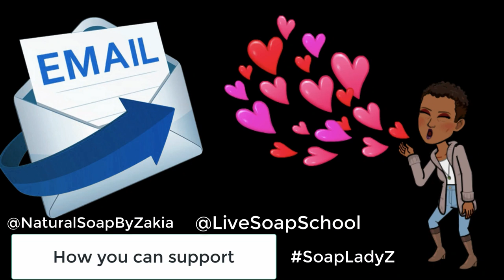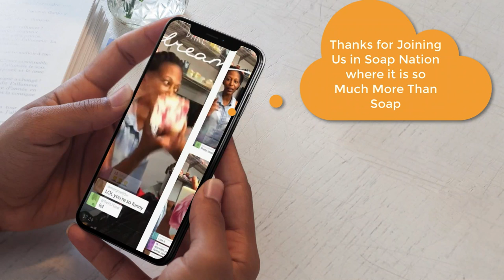Making Bath Bombs and Embeds LIVE - Live Stream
Watch how I make bath bombs using the bath bomb press and embeds using mats.